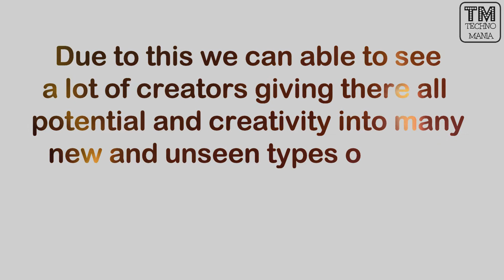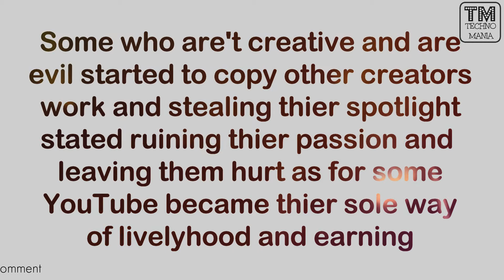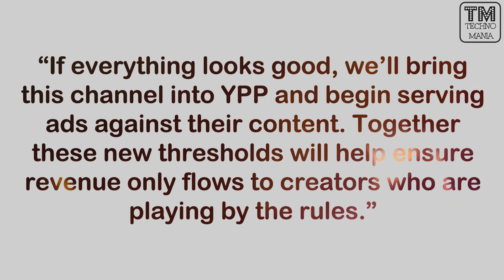YouTube new AD Policy 2017 Will it Hurt Us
Hey there everyone YouTube has finally changes the rules of their policy's.
to find the evildoers who violate their policy's.

By coming up with some new rules. so will this hurt us or not. lest's see the benefits and disadvantages of it.

Note :-

Intentional Fault Easter's in this video there are about 19 of them let's see who will found them first and comment them all.